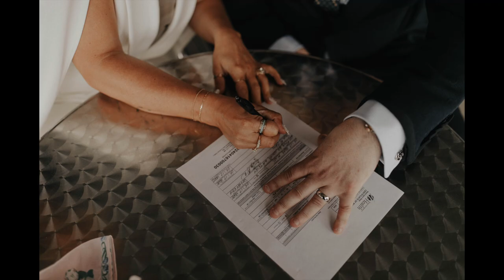Maddy + Ryan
Maddy + Ryan // Courthouse Wedding 2024